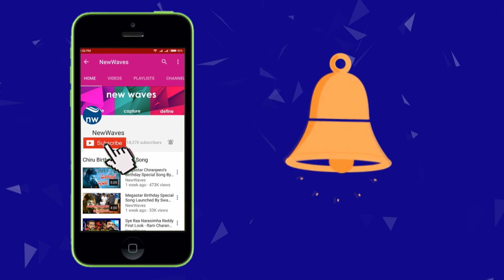చంద్రబాబుపై నిప్పులు చెరిగిన మోహన్ బాబు | Mohan Babu Fires on Chandrababu Naidu | New Waves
collection king mohan babu fires on ap cm chandrababu naidu over fees reimbursement.